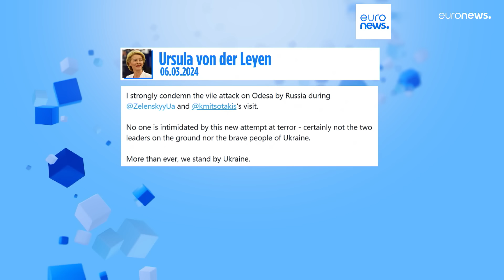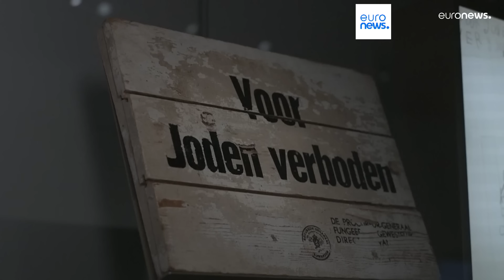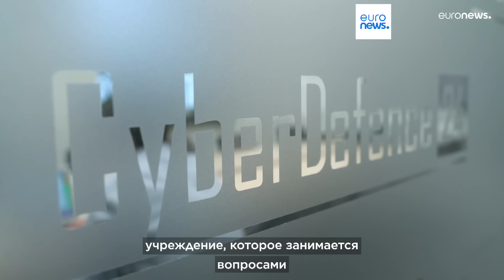Новости дня | 7 марта — утренний выпуск